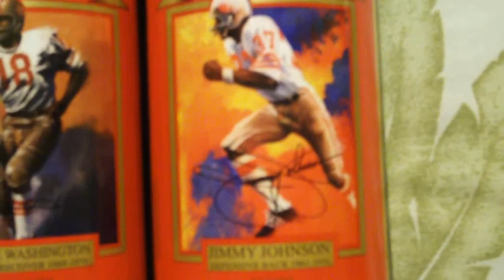San Francisco 49er wine bottles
I have 7 left in stock. More available though.Interested,let me know.